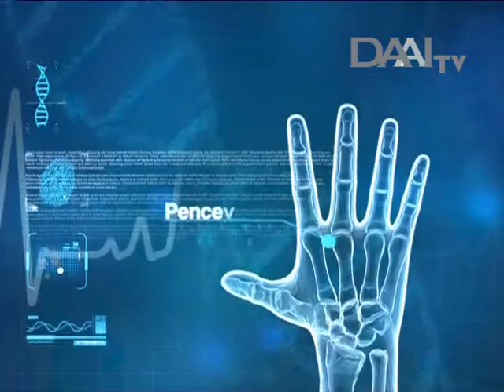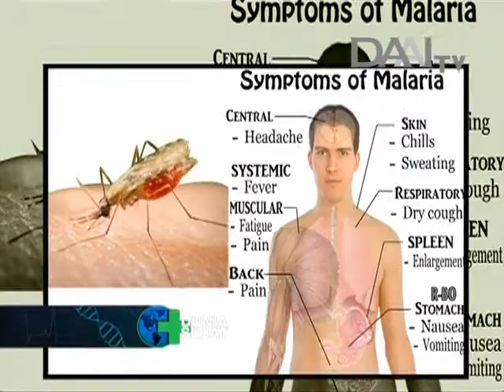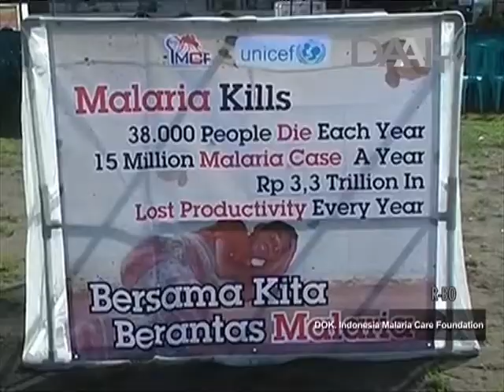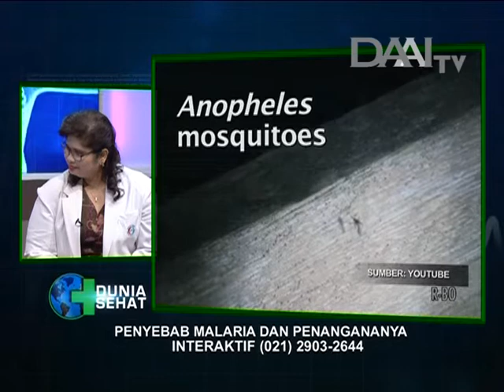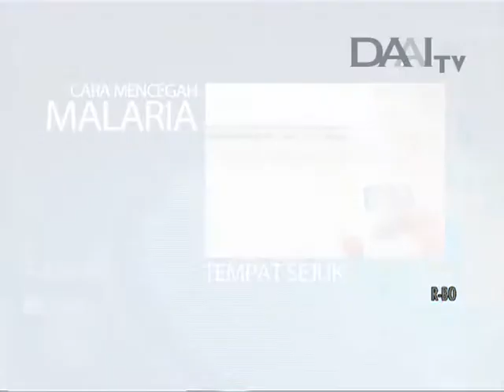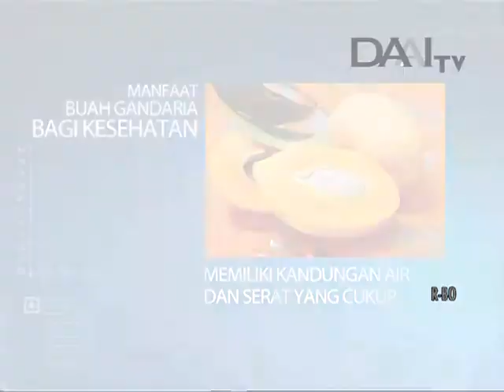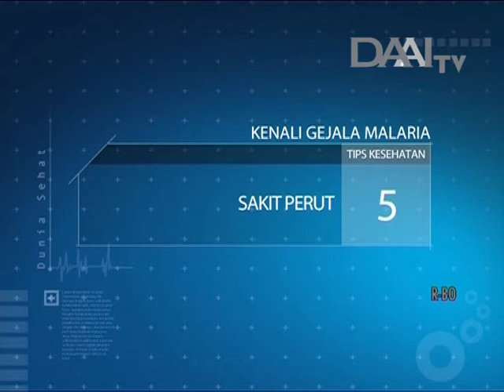Talkshow Dunia Sehat "Penyebab Malaria & Penanganannya" | Becky Tumewu | DAAI TV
Saksikan terus Live talkshow Dunia Sehat, setiap Senin-Rabu | 11.00 WIB. Hanya di DAAI TV.